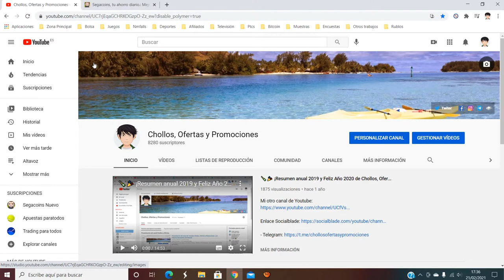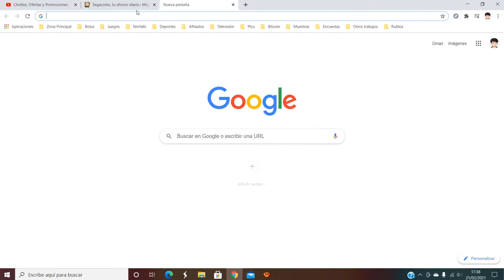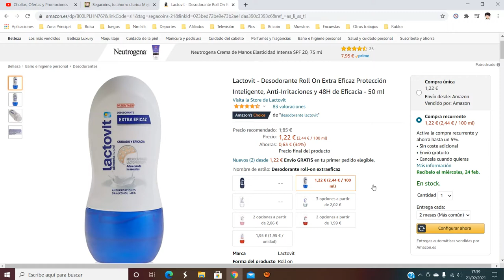💪 ¡Oferta Amazon! Lactovit - Desodorante Roll On 50 ml barato 1,22€ ¡34% DTO! Opinión | Descuento 💪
Lactovit - Desodorante Roll On 50 ml barato 1,22€

💪 ¡Oferta Amazon! Lactovit - Desodorante Roll On 50 ml barato 1,22€ ¡34% DTO!

Desodorante extra eficaz en Roll-on, para una protección inteligente durante 48h, descubre el equilibrio ideal entre eficacia y cuidado.
Su tecnología te ofrece máxima protección contra la transpiración durante 48h cuidando tu piel día a día gracias a los componentes de la leche.
Su fórmula patentada con Microcápsulas Lactoprotect, controla el sudor y el mal olor de forma delicada minimizando el riesgo de irritaciones.
Desde el primer uso, sentirás tus axilas más suaves y cuidadas
Compromiso Lactovit; activos 100% naturales de la leche y altamente biodegradables, mejorando la reciclabilidad de nuestros envases y cuidando del medio ambiente.